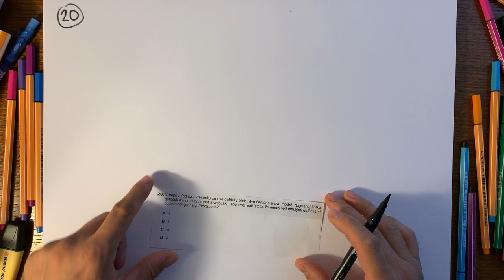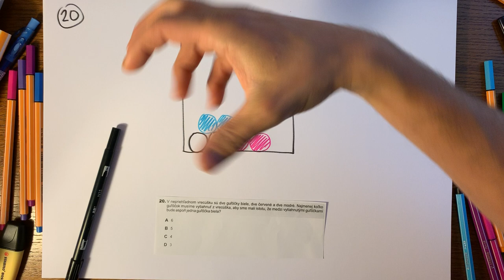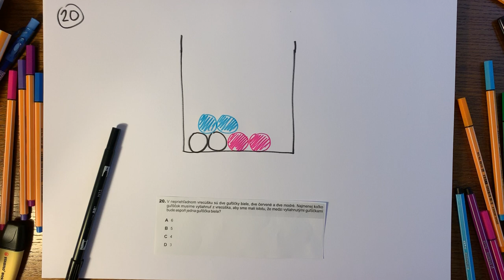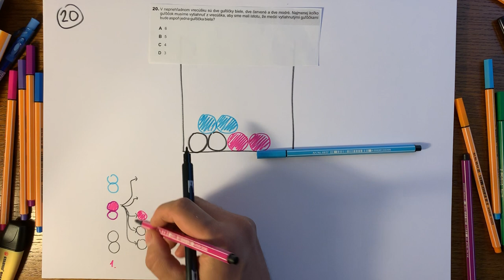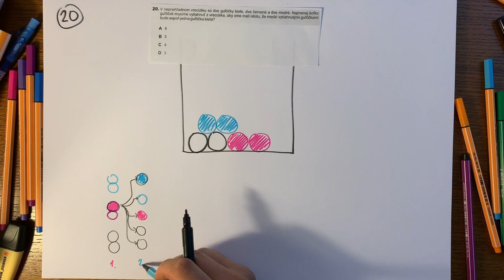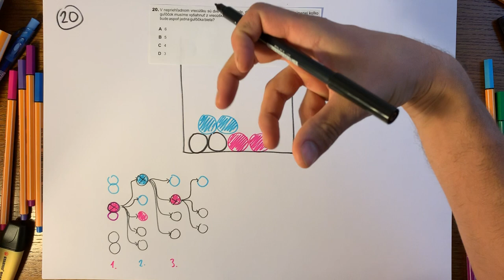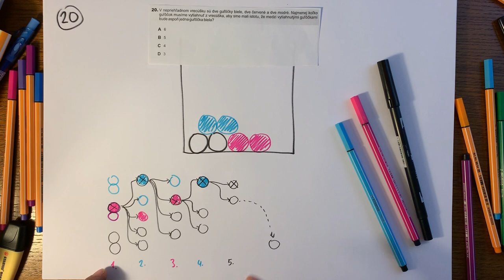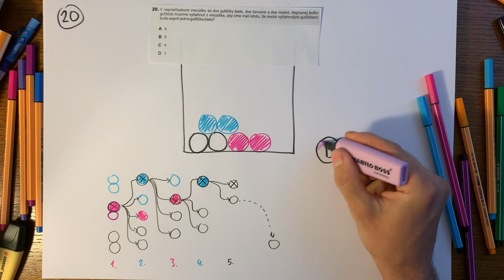Úloha #20, testovanie 9 z matematiky 2019